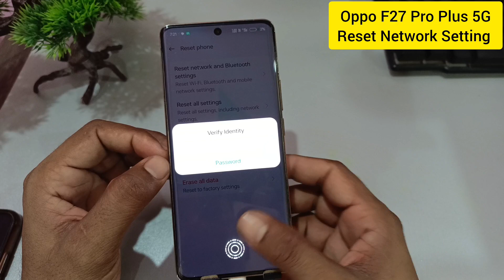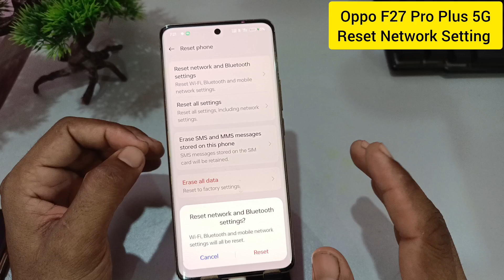Oppo F27 Pro Plus 5g me network setting reset kaise kare/reset network setting in Oppo F27 Pro Plus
Oppo F27 Pro Plus 5g me network setting reset kaise kare / How to reset network settings in Oppo F27 Pro Plus
topics-
Oppo F27 Pro Plus 5g me network setting reset kaise kare
how to reset network settings in Oppo F27 Pro Plus 5g
Oppo F27 Pro Plus Mein network Setting Reset Kaise Kare
How To Reset network Settings Oppo F27 Pro Plus 5g
Oppo F27 Pro Plus Reset network Setting
Oppo F27 Pro Plus 5g Me net Setting Reset Kaise Kare
Reset Network Settings Oppo F27 Pro Plus 5g
Oppo F27 Pro Plus 5g Reset Network Settings
Oppo F27 Pro Plus 5g Phone Reset Wifi
How To Reset Network Settings In Oppo
Oppo F27 Pro Plus Ke Me network Setting Reset Kaise Karen
Oppo F27 Pro Plus 5g mein setting reset kaise karen